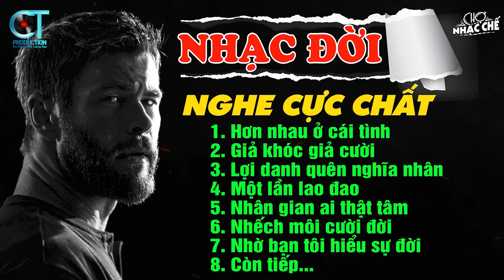Liên Khúc Những Ca Khúc Nhạc Chế Về Đời Nghe Cực Chất | Lk Nhạc Chế Mới Nhất | Chợ Nhạc Chế